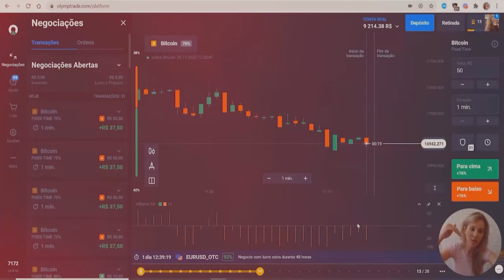COLOQUEI UM PIERCING NO ROSTO .. * será q doeu ?? *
🚗 MEU CARROS:
Chevrolet - Chevette

🐦 MEU PET
Calopsita - PirikiTube